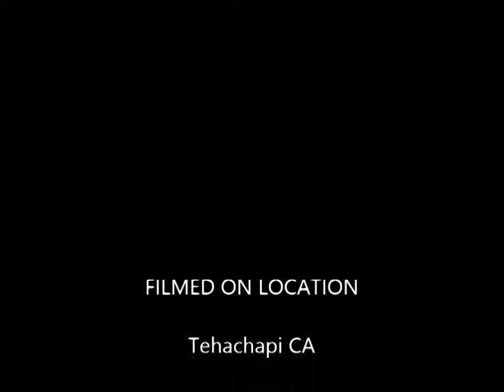Labrador Retriever Puppies L3 week 3